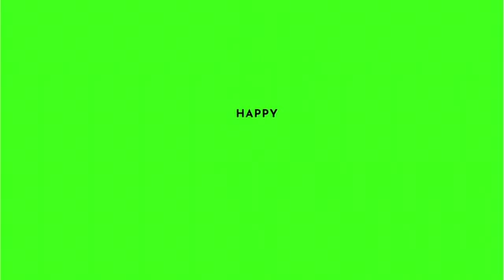Oliver Warders! News update 532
The newest activity on Oliver Warders!